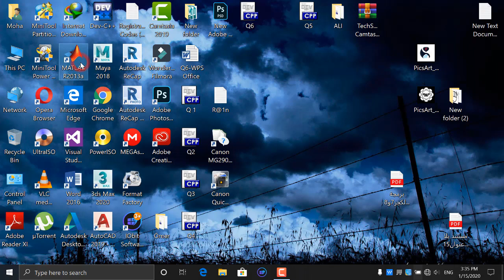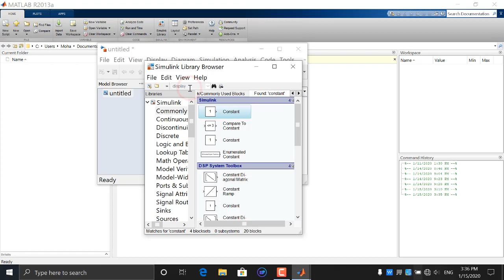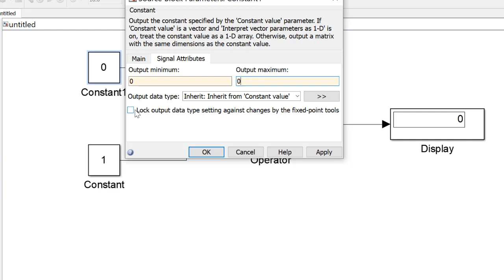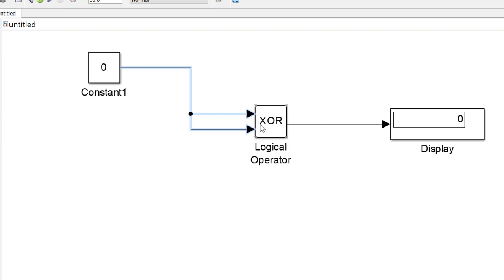المحاضرة الثانيه من المنطق (عملي) قسم الشبكات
المحاضرة الثانية من المنطق عملي لعلوم الحاسوب قسم الشبكات باللغه العربية